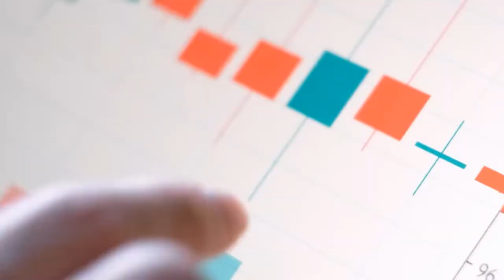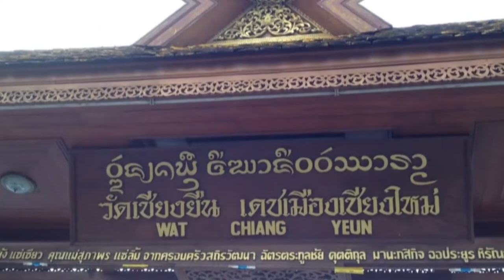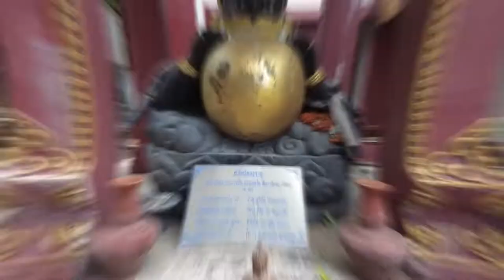Must See Temples In Chiang Mai Thailand | Silver Temple and more!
Need to know which temples you must see when you travel to Chiang Mai? In this travel guide we will show you the must see temples in Chiang Mai Thailand.

Chiang Mai is one of the top destinations in a country that is one of the most visited in the world. Including domestic tourists, 10 million people visit Chiang Mai every year. Ofcourse the amazing assortment of temples in Chiang Mai is one of the city's greatest draws. Chiang Mai was once the capital of the kingdom in northern Thailand for nearly 500 years and this explains why so many ancient temples are found there. Including several of the most beautiful temples in all of southeast Asia. In Chiang Mai Thailand visitors can gaze upon glittering masterpieces of burmese temple architecture golden-plated stupas, ancient temples in a state of ruin giant
buddhas and even a temple belt of silver. There are temples buried in the forest built atop waterfalls and looking down one thousand meters from a mountainous slope.

But what are the must-see temples when you travel to Chiang Mai? In this travel guide you will see which temples you really should visit.

Wonders of Asia is a travel guide specifically for travelers to Asia who want to see the most beautiful places this continent has to offer. Because there is so much to see and travelers often cannot go everywhere, we select the best places to visit. These can be islands or beautiful beaches, but also cities with a lot of culture or temples. We will also certainly show the nightlife of the major cities in Asia. If you are traveling to Asia, first check our travel guide to visit the best places!